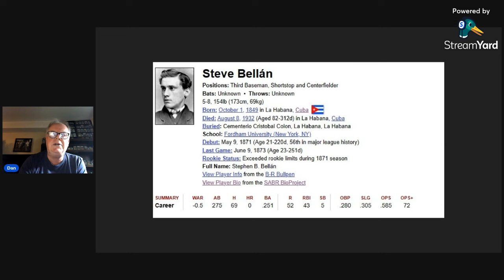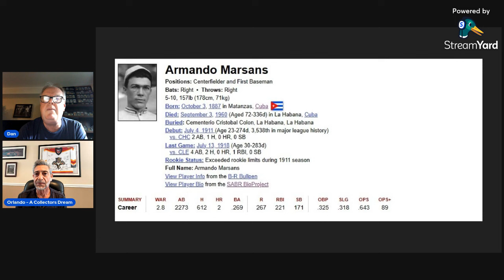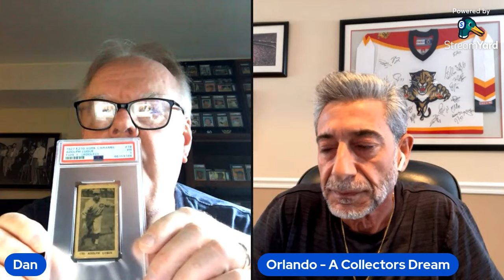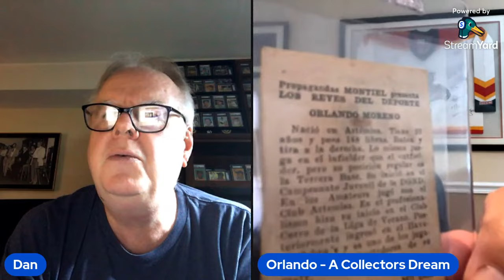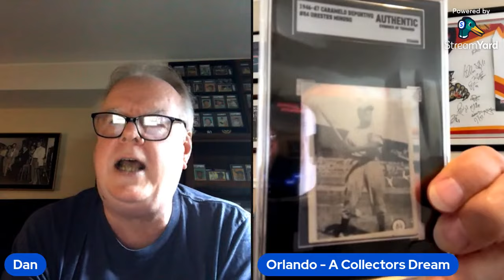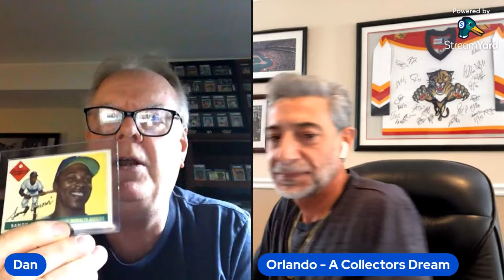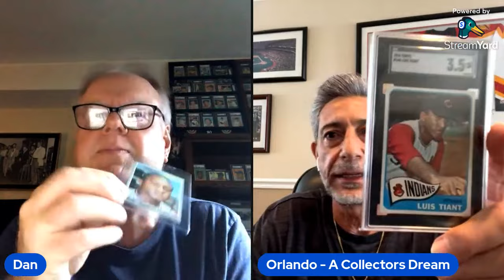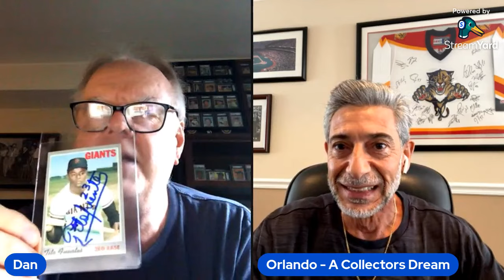The Cuban Stars Show with Orlando from A Collectors Dream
Orlando and Dan have a wide-ranging discussion on the history of Cuban baseball, early pioneering Cuban players in the MLB, and notable cards of Cuban star players throughout history.